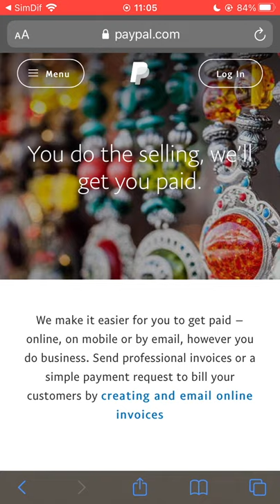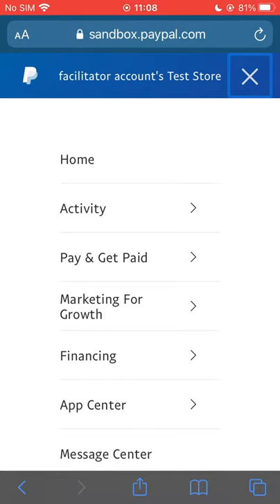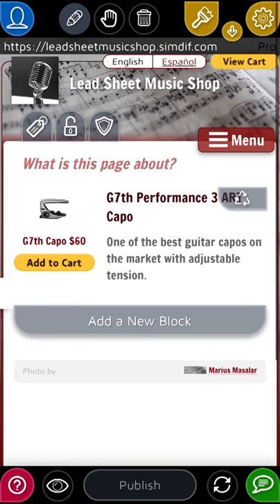How To Add PayPal Buttons